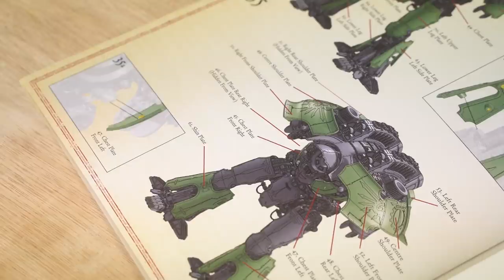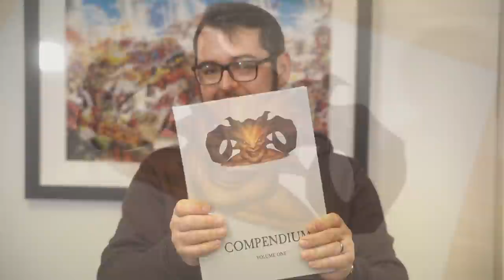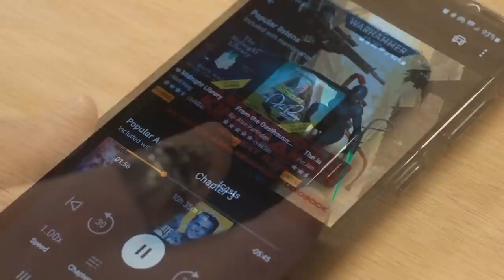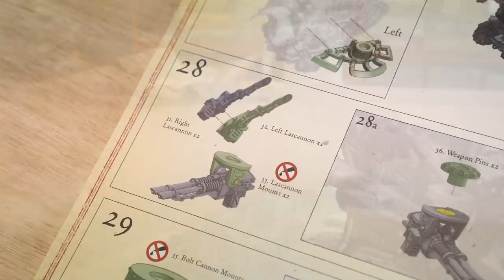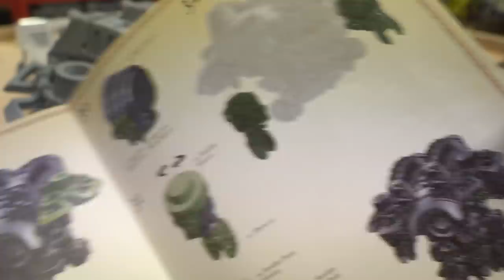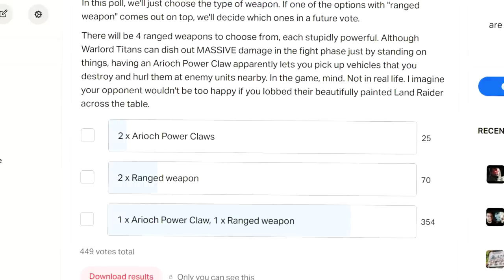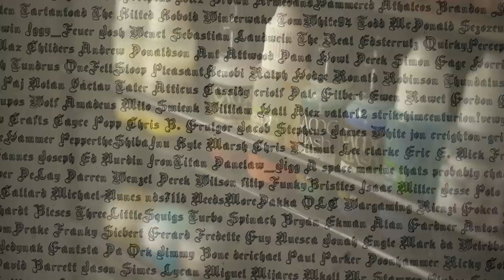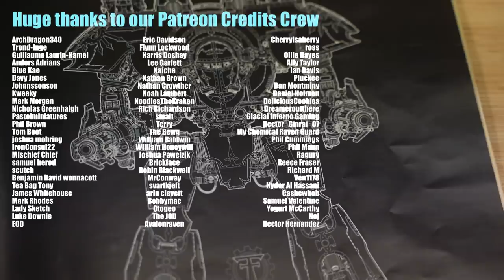IT GOT BIGGER! Finishing the Warlord Titan's body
Immerse yourself in some 40k audiobooks while you hobby with a free Audible trial on me, head or text midwinterminis to 500 500.

In this video, I get build the rest of the Titan's gargantuan structure, basically getting everything ready for the painting stage.

Here are some useful links for stuff we use. Amazon gives us a few pennies if you buy using these, at no extra cost to you!

The wall-mounted paint rack I use
The voiceover microphone I use
The painting lamp I use
The “hobby cam” I use for livestreams
My favourite headphones
The camera I used in 2020
The camera I use now
How I mount my camera to my desk
My airbrush compressor
My airbrush
A great model paint starter set
A great beginner paint brush set
Cheap brushes for detail work